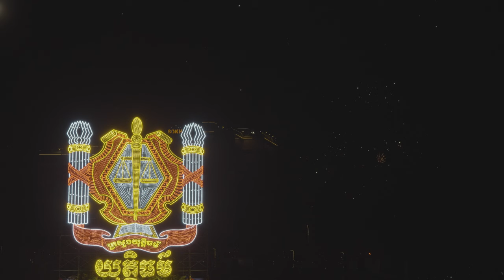Cambodia's BIGGEST Water Festival EVER! ពិធីបុណ្យអុំទូក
Join us as we dive into the vibrant culture of Cambodia and experience the epic Water Festival like never before! As expats living in Cambodia, we're excited to share our unique perspective on this iconic celebration. From the colorful boat races to the lively street parties, we'll take you on a thrilling journey through the sights, sounds, and sensations of this unforgettable event. Get ready to immerse yourself in the beauty and energy of Cambodian culture!

ចូលរួមជាមួយពួកយើង នៅពេលយើងចូលទៅក្នុងវប្បធម៌ដ៏រស់រវើកនៃប្រទេសកម្ពុជា និងទទួលយកបទពិសោធន៍នៃពិធីបុណ្យអុំទូក ដែលមិនធ្លាប់មានពីមុនមក! ក្នុង​នាម​ជា​ជនបរទេស​ដែល​រស់​នៅ​ក្នុង​ប្រទេស​កម្ពុជា យើង​មាន​ក្តី​រំភើប​ក្នុង​ការ​ចែក​រំលែក​នូវ​ទស្សនៈ​ដ៏​ពិសេស​របស់​យើង​លើ​ការ​ប្រារព្ធ​ពិធី​ដ៏​អស្ចារ្យ​នេះ។ ពីការប្រណាំងទូកចម្រុះពណ៌ រហូតដល់ពិធីជប់លៀងតាមដងផ្លូវដ៏រស់រវើក យើងនឹងនាំអ្នកធ្វើដំណើរដ៏រំភើបតាមរយៈទេសភាព សំឡេង និងអារម្មណ៍នៃព្រឹត្តិការណ៍ដែលមិនអាចបំភ្លេចបាន។ ត្រៀមខ្លួនដើម្បីដណ្ដើមភាពស្រស់ស្អាត និងថាមពលនៃវប្បធម៌ខ្មែរ!